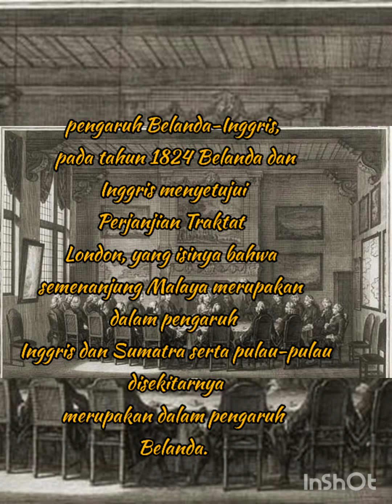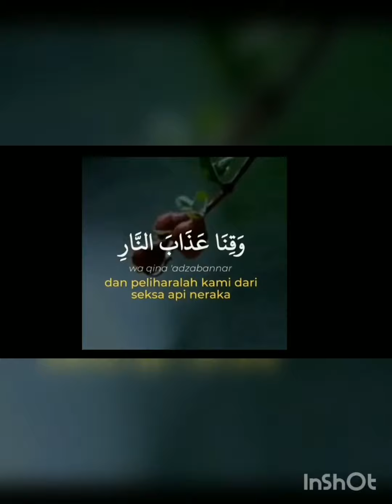📜SEJARAH KERAJAAN RIAU-LINGGA KEPULAUAN RIAU indonesia